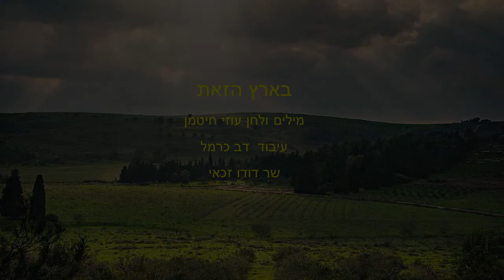בארץ הזאת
מילים ולחן עוזי חיטמן. עיבוד דב כרמל. שר דודו זכאי